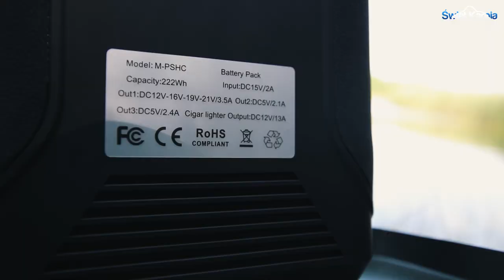Mivardi Power Bank Hardcore // Prezentacja Świat Karpia (HD)